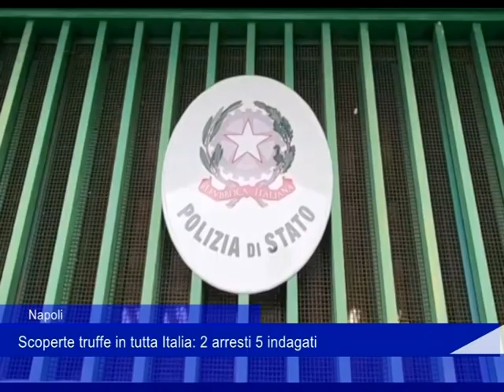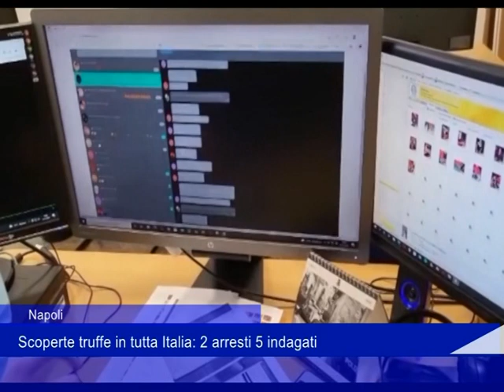Napoli arresti sms 06042022